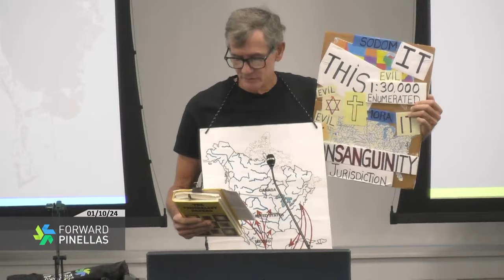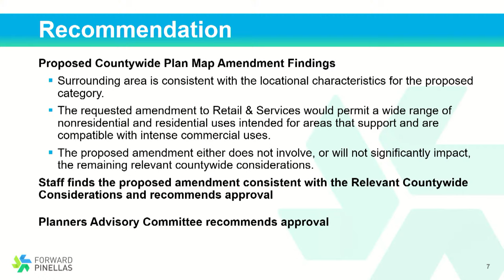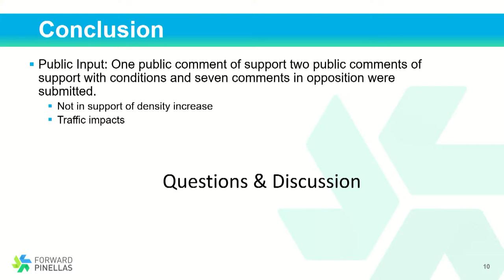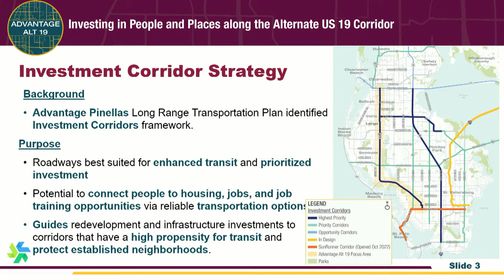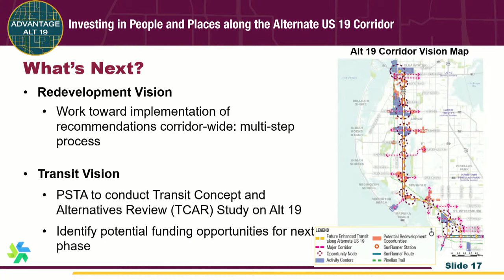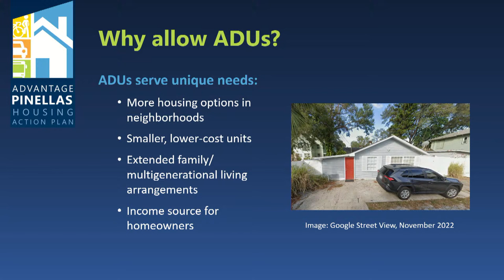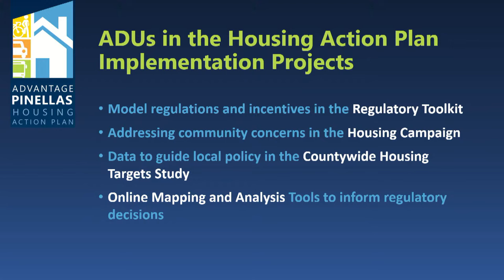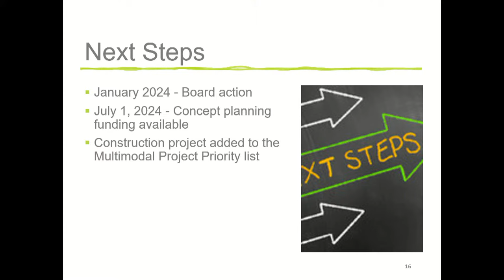Forward Pinellas Board Meeting 1-10-24